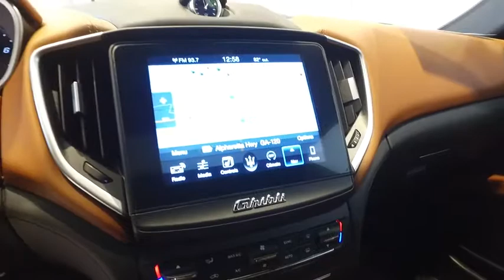2017 Maserati Ghibli Live Roswell GA P940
**MASERATI CERTIFIED PREOWNED***, Special CPO APR's as low as 1.9% for 60 months or 3.9% for 72 months (WAC), coverage with unlimited miles until 11/08/2021, Adaptive Cruise Control w/Stop & Go, Black Painted Brake Calipers, Blind Spot Detection, Driver Assistance Package, Front Seats Ventilation, Full Premium Drilled Leather Upholstery, harmon/kardon 900 Watts Premium Sound System, Heated Leather/Wood Steering Wheel, Luxury Package, Open Pore Radica Wood Trim, Parking Distance Sensors, Power Adjustable Foot Pedals, Power Rear Sunblind, Power Trunk Closer w/Contactless Opening/Closing, Rear Armrest w/Illuminated Storage, Rear Laminated Glass, Remote Start, Surround View Camera w/Puddle Lamps, Wheels: 20 Urano Machined Polished Alloy, Wood/Leather 3 Spoke Steering Wheel.brbrOfficine Maserati Certified Pre-Owned Details:brbr  * Used Maserati vehicles selected and approved for CPO based on condition and service history: 120-point inspection by Maserati factory-trained technicians, Only the finest used Maserati models are reconditioned to CPO standard, Up to 6 years with unlimited miles (from original factory warranty in-service date), Limited factory CPO warranty coverage, Roadside assistance 24-hour supportbrbrbrFerrari Maserati of Atlanta, located in Roswell, Georgia, treats the needs of each individual customer with paramount concern. We know that you have high expectations, and as a luxury car dealer we enjoy the challenge of exceeding them each and every time. Our complex spans three acres, and features a 30,000 sq. Foot state-of-the-art facility that includes an expansive Service, Parts, and Classiche department. Our newly remodeled showroom showcases some of the newest models in the Ferrari and Maserati range, along with certified pre-owned, pristine classics, and more. We are confident that you will find Ferrari of Atlanta to be the right place to enjoy warm hospitality and embrace the ownership experience of a lifetime. Our experienced sales and service staff are eager to share their expertise and knowledge with you. Our tenured technicians carefully inspect each vehicle in our state of the art service facility to verify that each car meets the Ferrari and Maserati CPO Standards. You can also request more information about a vehicle using our online form or by calling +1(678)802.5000.